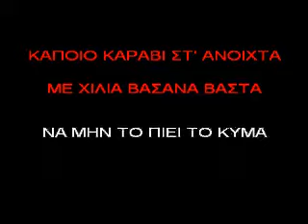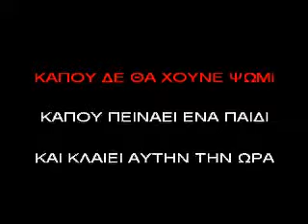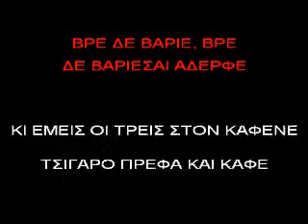KARAOKE ADAM ΔΕ ΒΑΡΙΕ ΣΑΙ ΑΔΕΡΦΕ.avi